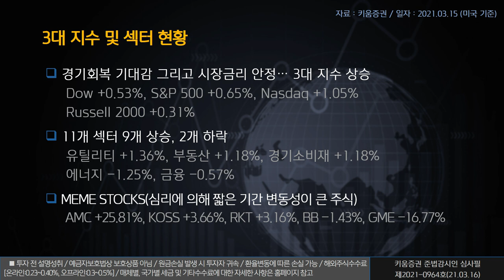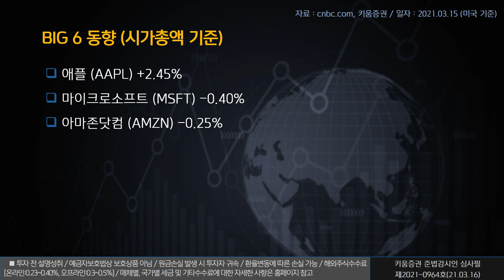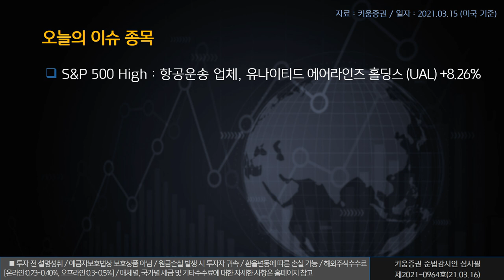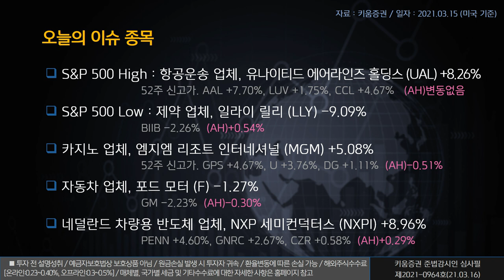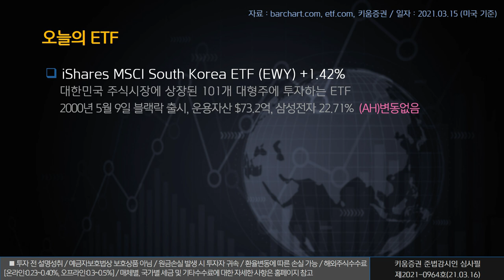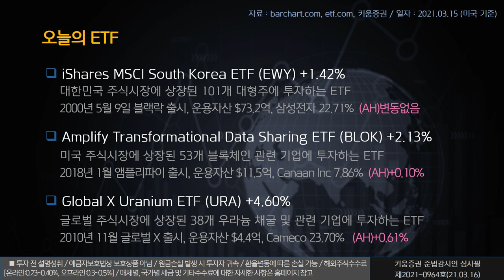열일안차의 미국증시 빅6&특징주ㅣ엠지엠 리조트, 포드 모터, NXP 세미컨덕터스 (해외주식/21.03.16)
오늘의 미국증시 특징종목은 엠지엠 리조트, 포드 모터, NXP 세미컨덕터스 입니다.